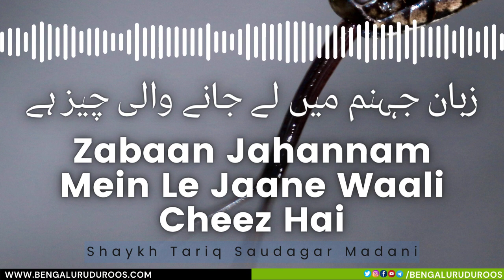Zaban Jahannam Mein Le Jaane Wali Cheez Hai | Shaykh Tariq Saudagar Madani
This clip is taken from the lecture:
Laa Ya'anee Umoor aur Musalman

٠٠٠٠٠٠٠٠٠٠٠٠٠٠٠٠٠٠٠٠٠٠٠٠٠٠٠٠٠٠٠٠٠٠٠٠٠٠٠٠